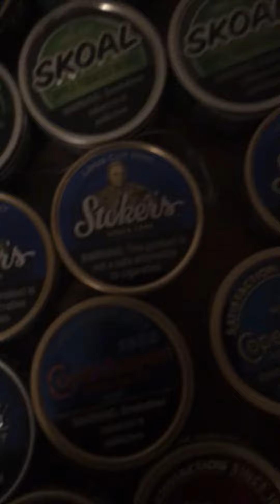The dip can collection.